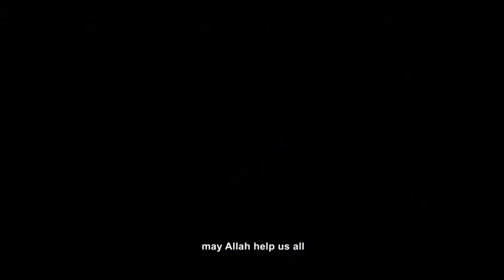MASARAUTAR JUDA Series Episode (8) Latest Hausa Movie 2020